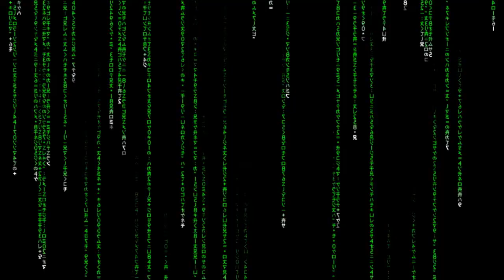Zelda: Breath of the wild #98 - Glaciarok (y santuarios Aymosh y Nubbat) - Gameplay comentado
Gameplay de The Legend of Zelda: Breath of the Wild. Jugado en Wii U, regresa Zelda tras muchos años de desarrollo para adaptarlo a un mundo abierto.